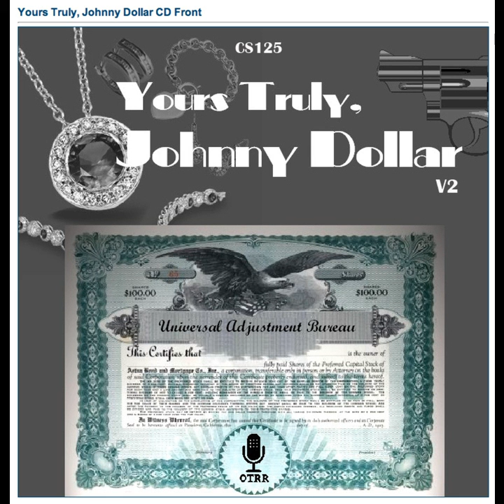Yours Truly, Johnny Dollar - 551014 240 The Molly K Matter - Ep 5